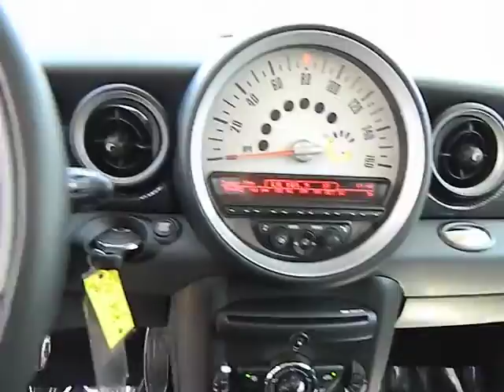2011 MINI Cooper Hardtop Los Angeles Woodland Hills West Hills Sherman Oaks Van Nuys Los A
2011 MINI Cooper Hardtop  - Stock#: 301439 - VIN#: WMWSV3C52BTY24227